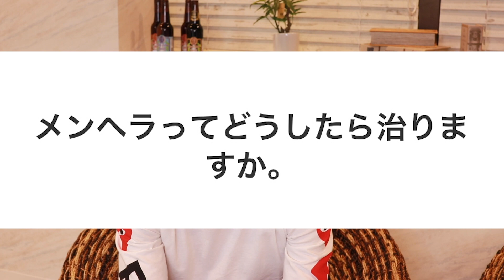【男の本音】モテない女のファッションの特徴が酷すぎる…。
egg 専属メンズモデル
エグハseason2出演
eggチャンネルにも出演しているので是非チェックして欲しいです！！

みなさんこんにちは！ひゅうがです！！

毎週月　水、金、土、20時〜アップロード